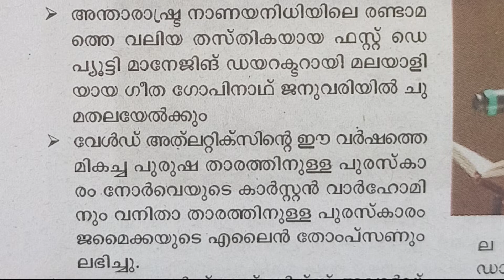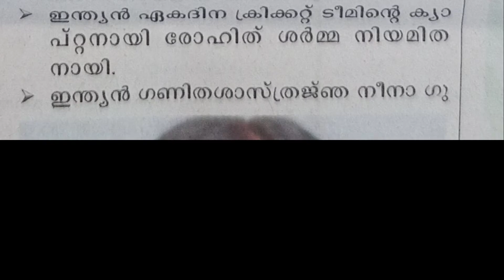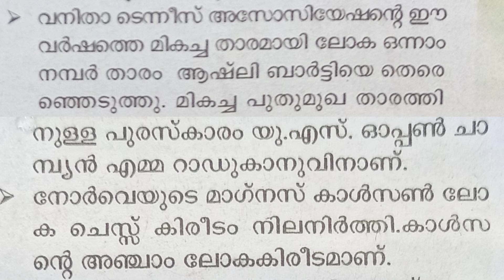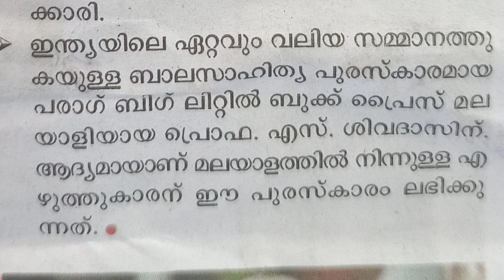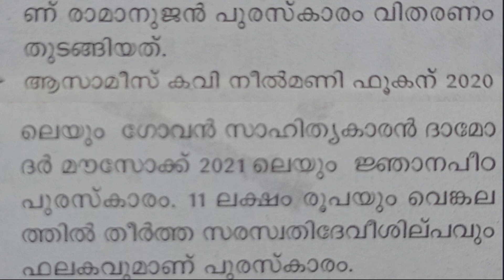PSC BULLETIN | CURRENT AFFAIRS | DECEMBER | PSC MANTHRA | PART 1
follow as on telegram